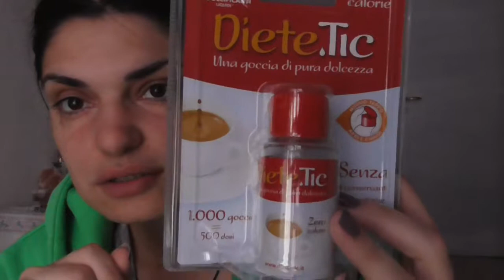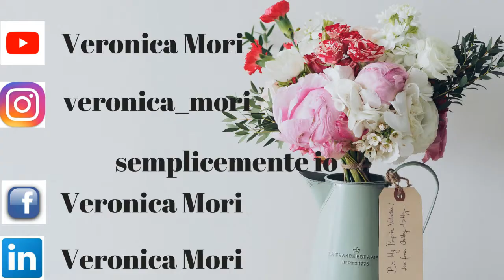Svuota la spesa!!!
Ciao a tutti oggi nuovo video...uno svuota la spesa...super casalingo...spero che il video vi piaccia e vi sia utile...vi mando un grosso bacio...e noi ci vediamo al prossimo video...Bye Bye